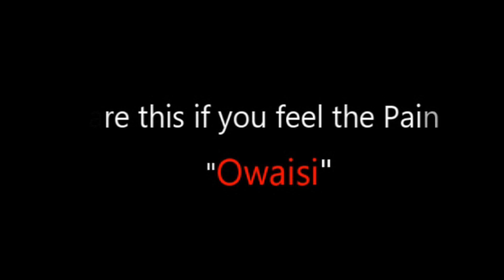Powerfull Speech of Angry Owaisi On Triple Talaq Bill | Parliament 2018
Powerfull Speech of Angry Owaisi on On Triple Talaq Bill | Parliament 2018